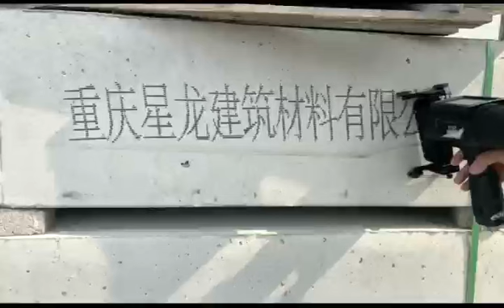large charcter 124mm handheld inkjet printer for out walls printing.